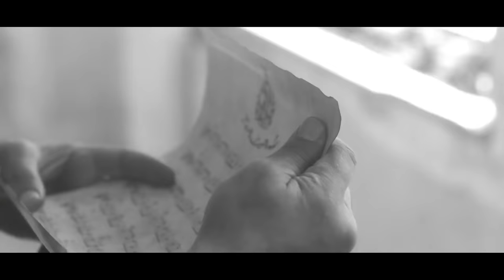Cheb Khaled - Wahda be Wahda وحده بوحده Official Full Video Clip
الشاب خالد وحده بوحده الحان الموسيقار طلال اخراج يعقوب يوسف المهنا

 Cheb Khaled in his new single hit
Wahda be Wahda
Music Composer Talal
Directed by Yacoub Almohana

Bientôt Cheb Khaled dans son nouveau hit single
Wahda Be Whada
Compositeur Talal
Réalisateur et Directeur Yacoub Almohana